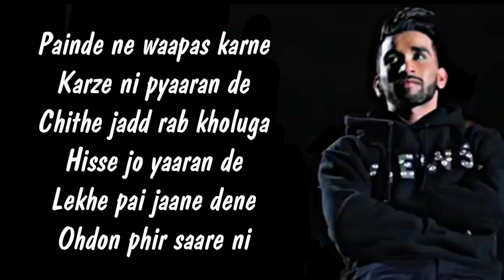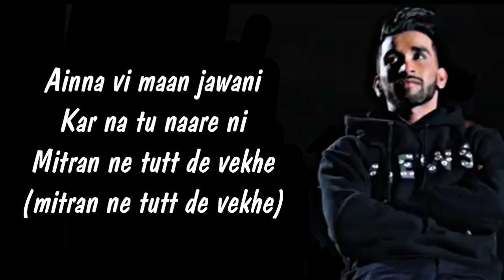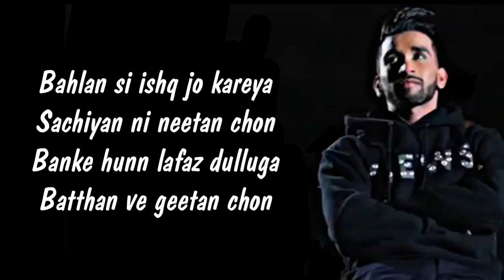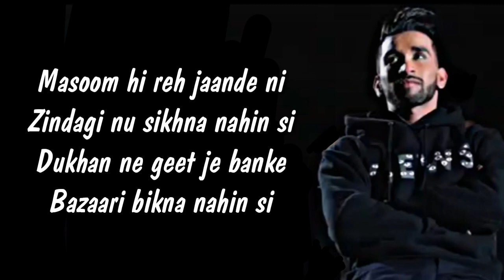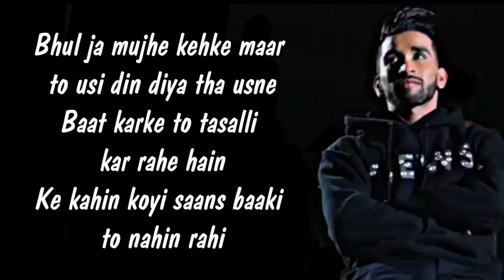Taare (Lyrics) Sidhu Moosewala & Harlal Batth | Latest Punjabi Song 2020